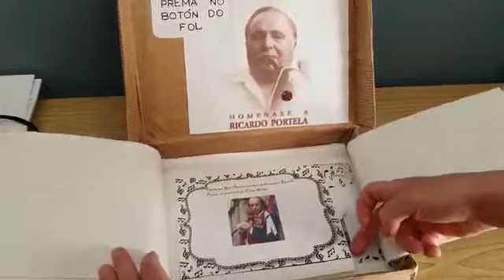Ricardo Portela Iker Meizoso Sánchez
Traballo presentado no Concurso Ricardo Portela do CMUS Xan Viaño de Ferrol organizado polo EDLG do Xan Viaño e o Dto. de Música Tradicional no curso 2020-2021.